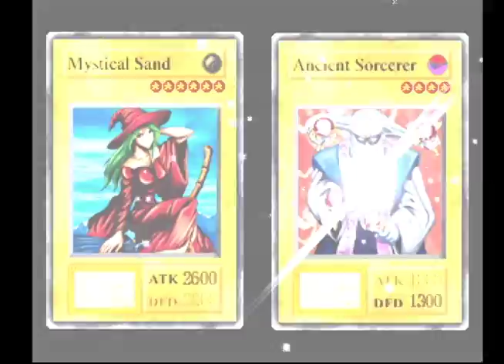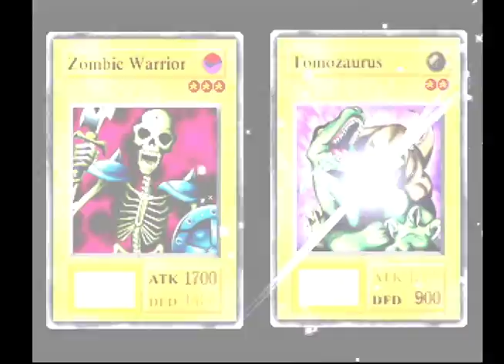Yu-Gi-Oh! Forbidden Memories Playthrough (Part 3)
Taking a break uploading of videos involving my favorite TV Closing Logo and uploading some video games plays of my favorite video games from (PS1, PS2, PS3, PS4, Dreamcast, Xbox 360, PC)
Game: Yu-Gi-Oh! Forbidden Memories
System: Playstation
Record in S-Video with my Hauppauge HD PVR 2